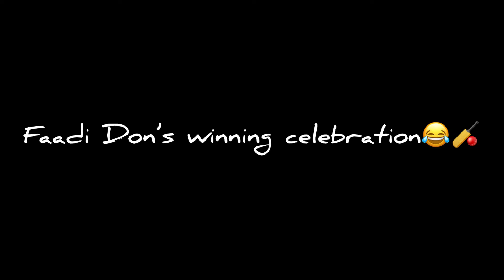Jheet ki khushi me Mujraa!!😂 by Fahad Bhaii..!!😂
Twitter (X): @Ali_Murad_Sdiqi